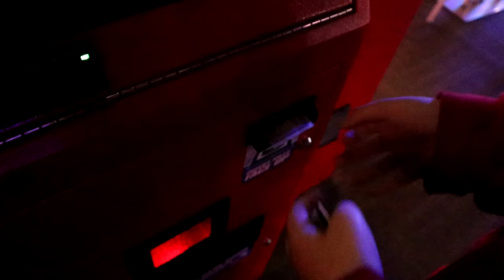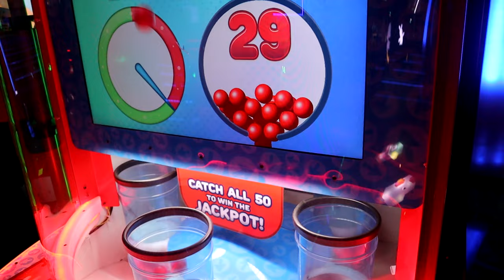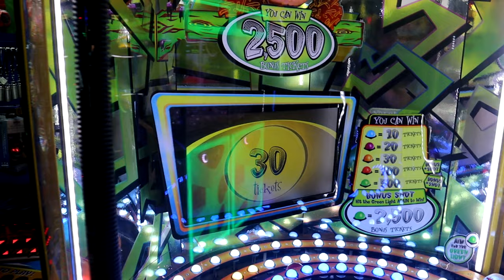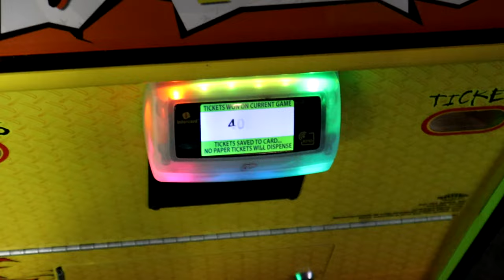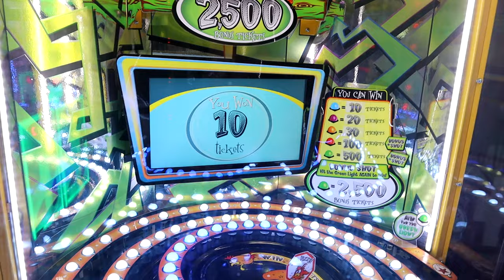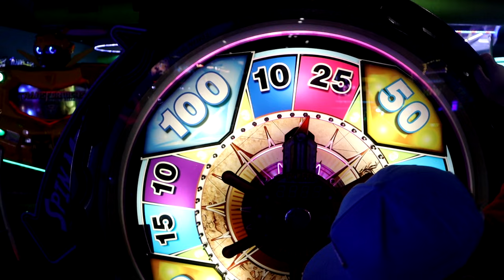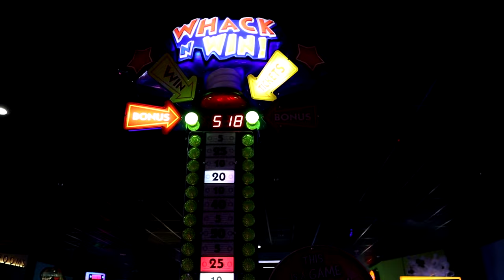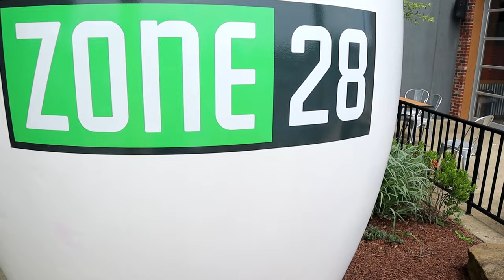Can I Win Air Pods At Zone 28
I stopped by Zone 28 and noticed I only needed a little over 2,000 tickets to win some Air Pods. Can I get those 2,000 tickets on only $20? Hope you enjoy the video!

Always Play On!
That's How A Pro Does It!
JBK